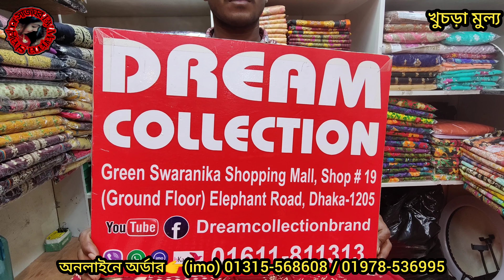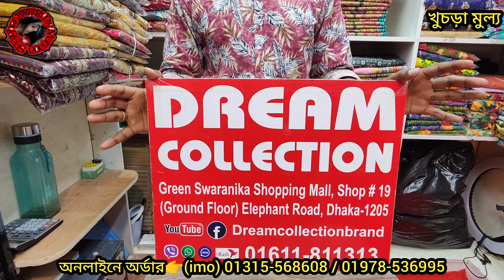ওয়াও ঈদ স্পেশাল দিল্লি কটন থ্রিপিস গরমের আরাম ভিডিও দেখুন